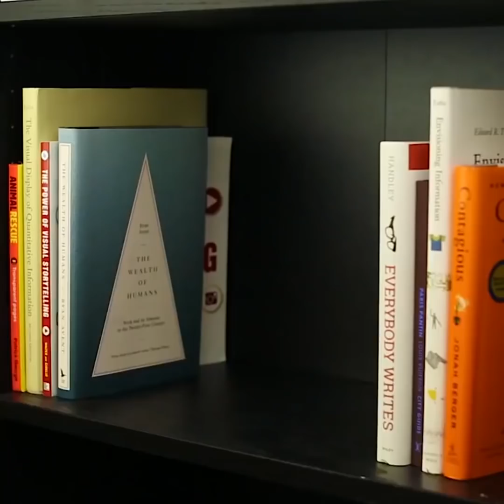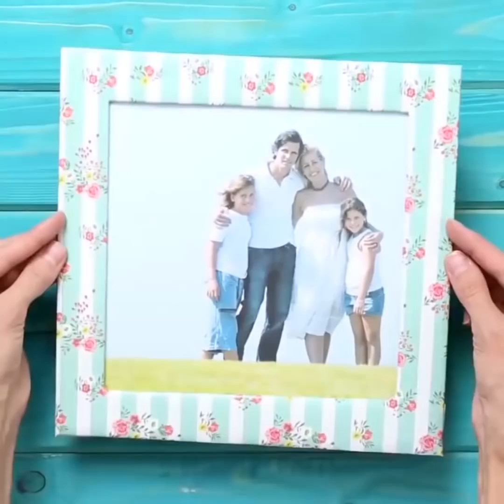25 ARTESANATOS MALUCOS COM PAPELÃO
ARTESANATOS ÚTEIS E DIVERTIDOS COM PAPELÃO

O papelão é um material universal que é bom para muitos propósitos. Você pode fazer o que quiser usando papelão - desde um violão de brinquedo DIY até um projetor de smartphone. É uma pena que jogamos fora o papelão na maioria dos casos. Da próxima vez que você economizar algum papelão, lembre-se desses trabalhos úteis e legais.

Primeiro de tudo, você pode fazer uma cadeira descartável nossa de uma caixa de papelão. Tudo o que você precisa fazer é dobrá-lo nos lugares certos.

O papelão é muito útil quando se trata de armazenar as coisas. Por exemplo, você pode fazer um suporte super fofo e confortável para seus lápis e marcadores de papelão. Até parece um grande lápis! Outra ideia interessante é fazer lindas caixas de papelão. Tudo o que você precisa é de um pedaço de corda grossa (ou qualquer outra corda natural) e envolvê-lo em volta da caixa usando uma pistola de cola quente. É assim que você pode transformar facilmente uma caixa simples em um acessório de estilista que tornará seu quarto mais aconchegante.

Com papelão, você tem inúmeras possibilidades quando se trata de guardar as coisas. Você pode fazer um organizador de papelaria agradável usando uma caixa de suco.

Se você tem uma grande caixa de papelão em casa, você pode fazer uma casinha legal dentro do seu quarto. É tão divertido tocar nela! Acredite em mim, até mesmo alguns adultos adorariam ter uma casa dessas :).

Organize todos os seus fios e carregadores simplesmente colocando o bloco de soquetes de fios em uma caixa de sapatos! Não há mais confusão ou fios emaranhados por aí.

Você pode fazer portadores legais de papelão. Usando caixas simples, você pode fazer um projetor, um cinema portátil, um volante para jogos de corrida. Quão legal isso soa para você?

Tudo que você precisa fazer é assistir a este vídeo e aprender esses (e muitos mais) truques incríveis.

TIMESTAMPS:
0:45 - Ideias de caixas
6:09 - DIY violão de brinquedos
7:58 - Mesa de futebol com caixa de sapato
11:32 - Frames de fotos com papelão